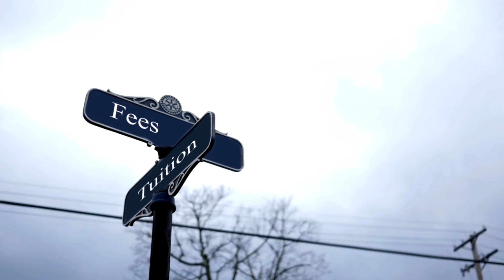Study in UK 2025 | Is it worth to move to UK 2025? | UK University Admissions 2025 | UK VISA Update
Study in UK 2025, UK University Admissions, Move to UK 2025, UK University Fee, Is it Good to go UK? UK University Deadline 2025, UK Janay ka Faida, UK is Good or Bad,

study visa uk
UK student visa processing time in Pakistan
UK study visa process
uk study visa update
uk visa update 2024 Pakistan
uk student visa documents required
UK student visa documents
bachelors in uk
UK study visa cost
uk work visa total cost
masters in uk
uk masters degree
study in uk low-fee
university of Bolton uk
Bangor university uk
spouse visa uk documents requirements
spouse visa uk processing time 2024
uk university Admissions update
uk visa
uk visa latest update
ukvi visa latest update
uk visa application process
uk govt new rules
uk university courses
uk master visa cost
bank statement for UK student visa
uk visa from Pakistan

The video content is solely based on my personal experience and research. I am not responsible for any loss, and it should not be treated as a piece of professional advice. We advise you to consult a qualified professional or competent authority if you have any queries related to the relevant topic.

Thanks for Your Support and Keep Watching for the Latest Study VISA Updates.
Top7 Consultants Pvt. Limited